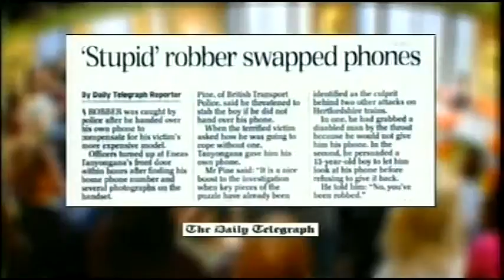TWStuff - Stupid robber swaps phones! (28.10.08)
D'oh!